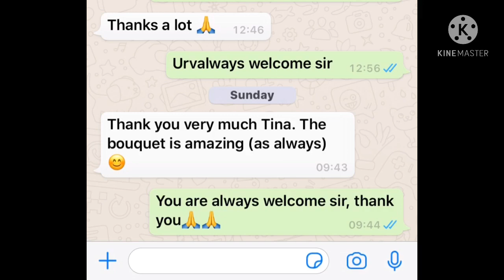My Valentines day Errands